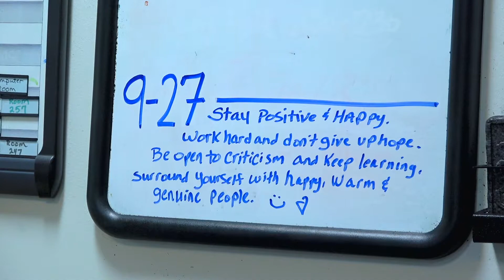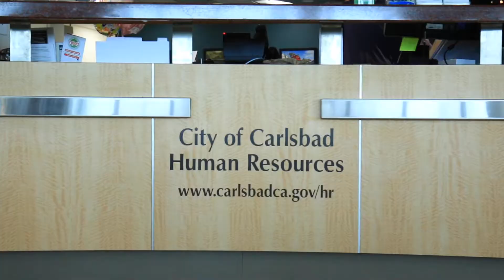Team Carlsbad: Meet Kim Stankavich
Meet Kim, the administrative secretary for the Human Resources Department at the City of Carlsbad, and find out how she supports our mission of enhancing the lives of those we serve.